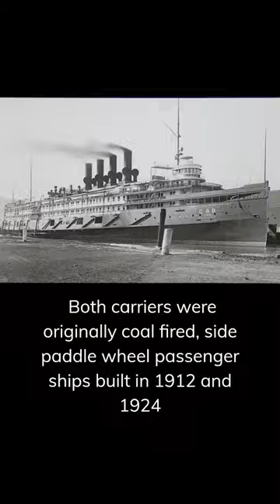The Great Lakes Carriers - Just as Important as any Fleet Carrier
The USS Sable and USS Wolverine were unique aircraft carriers operated by the United States Navy during World War II. They were not traditional carriers; instead, they were converted paddlewheel steamers originally built for civilian use.

The USS Sable and USS Wolverine were commissioned in 1943 and only served in the Great Lakes - not any combat zones. Their main role was to train naval aviators and aircrew in the challenging art of aircraft carrier operations, including takeoffs and landings on a relatively small deck. They operated mostly in Lake Michigan, providing a controlled environment for training.

These vessels played a crucial role in preparing 17,820 Navy & Marine Corps pilots for carrier duty in the Pacific and Atlantic theaters. They conducted over 116,000 carrier landing by the end of their service in 1945. Their unique history showcases the adaptability and innovation of the U.S. Navy during World War II, ensuring a skilled and capable naval aviation force for the conflicts of the era.